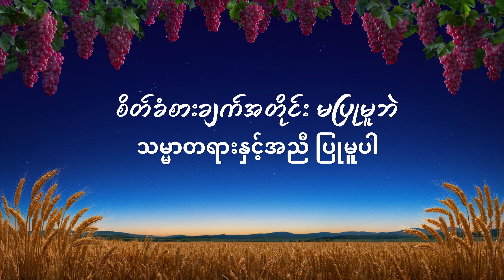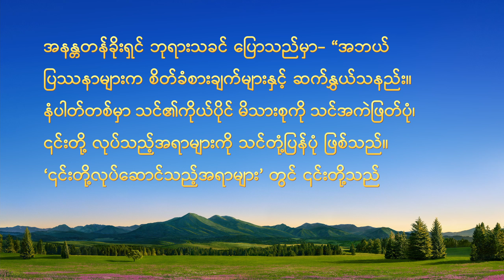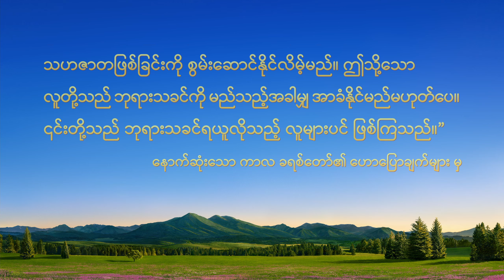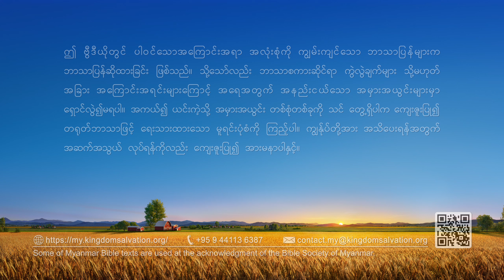Myanmar Testimony Video - စိတ်ခံစားချက်အတိုင်း မပြုမူဘဲ သမ္မာတရားနှင့်အညီ ပြုမူပါ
သူမ၏ မောင်သည် နှစ်အတော်အတန်ကြာသည်အထိ ယုံကြည်သူတစ်ယောက်ဖြစ်ခဲ့ပြီးသော်လည်း ဘုရားနှုတ်ကပတ်တော်ကို မဖတ်ပေ၊ သို့မဟုတ် စုဝေးပွဲတွေကို မတက်ရောက်ပေ။ သူသည် မယုံကြည်သူတစ်ယောက်ကဲ့သို့ပင် စကားပြောပြီး ပြုမူသည်။ သမ္မာတရားကိုလည်း လုံးဝ လက်မခံပေ။ စည်းမျဉ်းများအရ သူသည် မယုံကြည်သူတစ်ယောက်ဖြစ်ပြီး အသင်းတော်မှ ဖယ်ရှားသင့်သည်ကို သူမ မြင်နိုင်သည်။ သို့သော် အသင်းတော်သည် သူ့အကြောင်းအား ပိုမိုသိရှိရန်အတွက် သူမထံသို့ ချဉ်းကပ်သောအခါ သူမ၏ ချစ်ခင်မှုကြောင့် သူမသည် သူ့အား ကာကွယ်ချင်ပြီး ဖုံးကွယ်ပေးချင်သည်။ သူ့အား တိတိကျကျဖော်ထုတ်ရန် ဆန္ဒမရှိနေပေ။ ထို့နောက်တွင် ဘုရားနှုတ်ကပတ်တော်ကို ဖတ်ခြင်းဖြင့် စိတ်ခံစားချက်ဖြင့် ပြုမူခြင်း၏ အနှစ်သာရနှင့် အကျိုးဆက်များကို သူမ သဘောပေါက်လာသည်။ သူမသည် သမ္မာတရားကို လက်တွေ့လုပ်ဆောင်လျက် သူမမောင်၏ အပြုအမူကို ဖော်ထုတ်လိုက်သည်။ နှစ်အနည်းငယ်ကြာပြီးနောက်တွင် သူမ၏ အမေသည် အသင်းတော်အသက်တာကို နှောင့်ယှက်ပြီး သမ္မာတရားကိုလက်ခံရန် ငြင်းဆန်နိုင်သည့်အလားအလာရှိသောကြောင့် အုပ်စုဘီတွင် နေရာချထားခံရတော့မည်ဖြစ်သည်။ သူမသည် သူမအမေ၏ အပြုအမူကို ဖော်ထုတ်လိုခြင်းမရှိဘဲ သူမ၏ ချစ်ခင်မှုဖြင့် နောက်တစ်ဖန် လုံးပန်းရသည်။ သူမသည် အဆုံး၌ စိတ်ခံစားချက်ဖြင့် ပြုမူမည့်အစား မည်သို့ သမ္မာတရားကို လက်တွေ့လုပ်ဆောင်ပြီး အသင်းတော်အလုပ်ကို ထိန်းသိမ်းသနည်း။ ကျေးဇူးပြု၍ ဤ ဗီဒီယိုကို ကြည့်ရှုပါ။